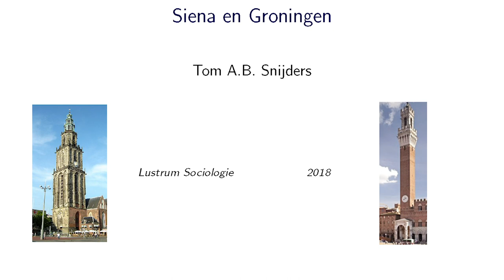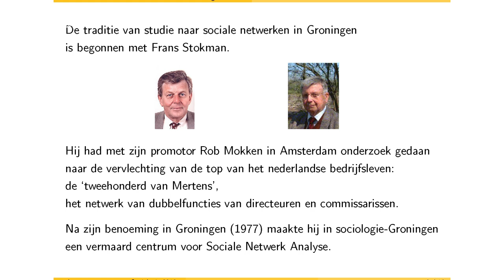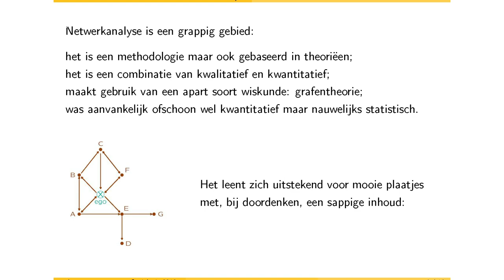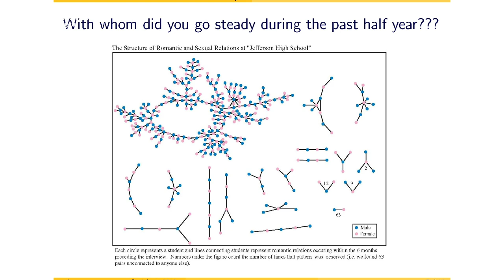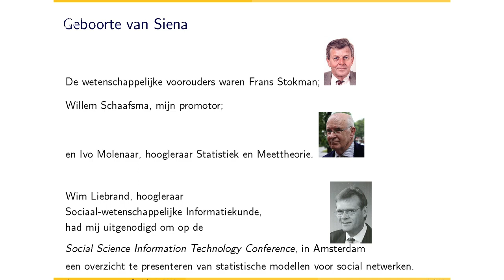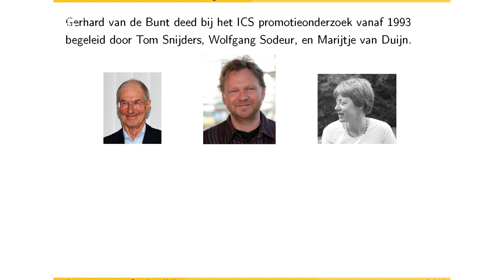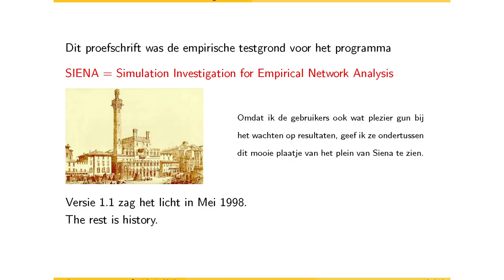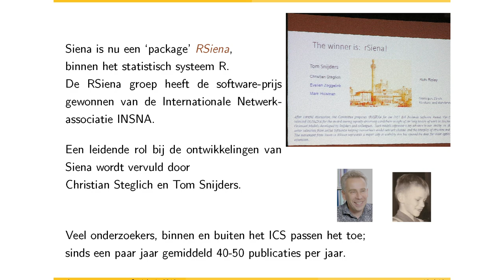Tom Snijders: Sociale netwerken (1)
Prof. dr. Tom Snijders is hoogleraar sociologie.